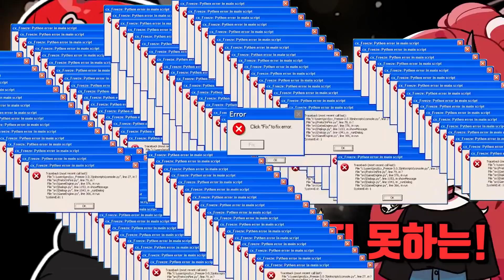크리스마스 선물로, 여스트리머들의 뽀뽀를 받아왔습니다...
- 영상 관련 댓글 좀 달아라, 뭐만 하면 "모솔" "캔아다" 하는거 슬슬 쥰네 뇌절 ㅇㅈ? ㅇㅇㅈ